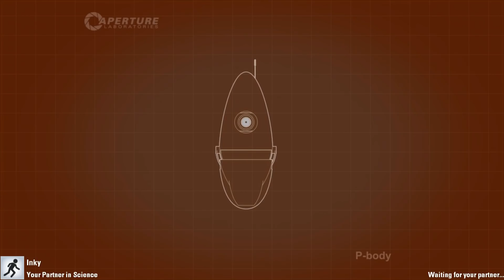Being a completely useless teammate in Portal 2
My attempt to play Portal 2 ended with failure and disappointment. lol